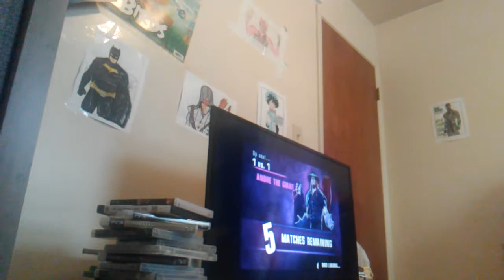WWE ALL STARS PART 17 ANDRE THE GIANT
I didn't beat him at all after I stoped the video when I hit him with my finsher move so don't worry